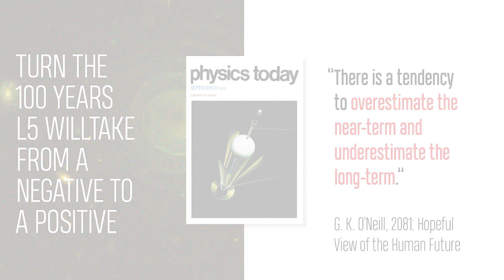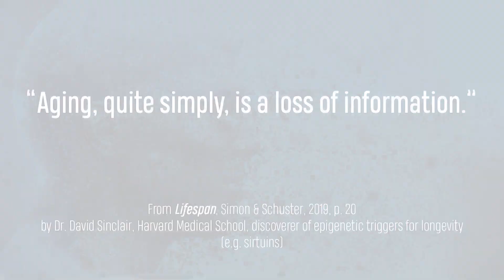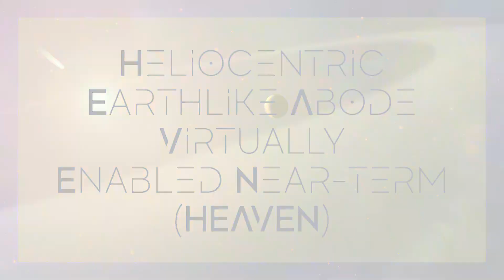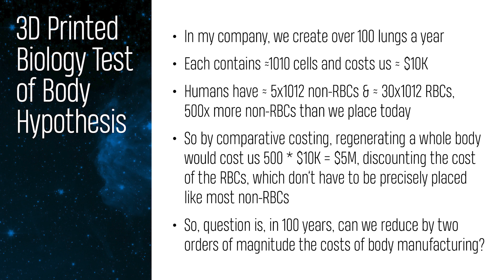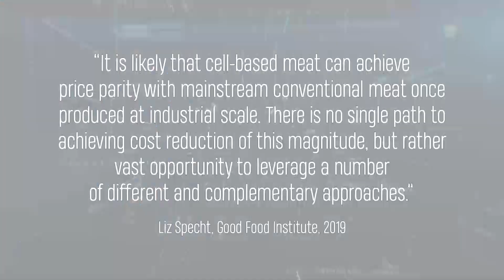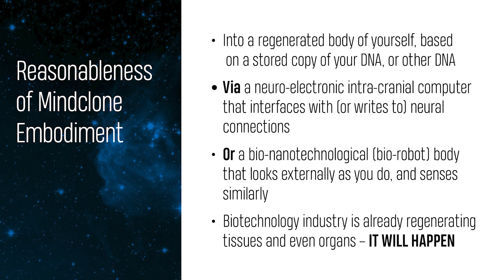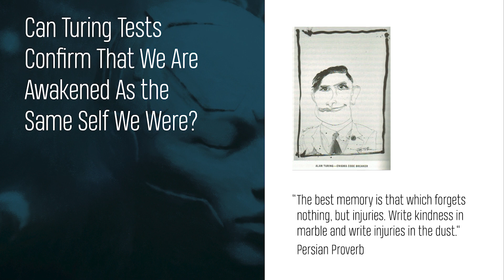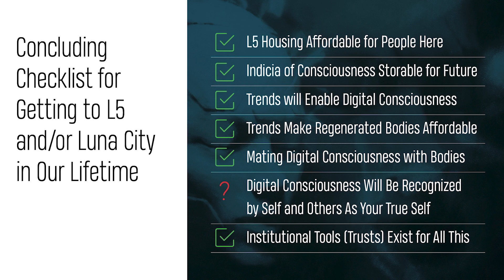Living in Space Settlements in our Lifetimes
Gerard K. O'Neill described the practicality of building gigantic space settlements in orbit around the sun.  He called it The High Frontier.  This ppt presentation describes a practical pathway for most people alive today to be able to live in such space settlements in their lifetimes, and to help make in various ways to make such space settlements happen.